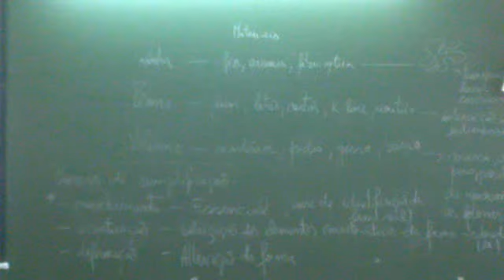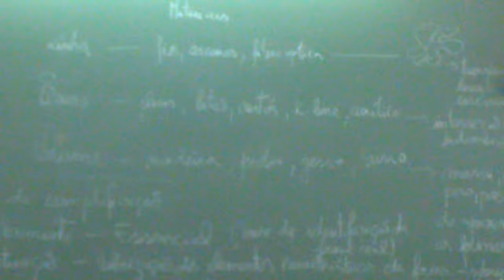Aula de E.V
8D com a dt Alice Castro